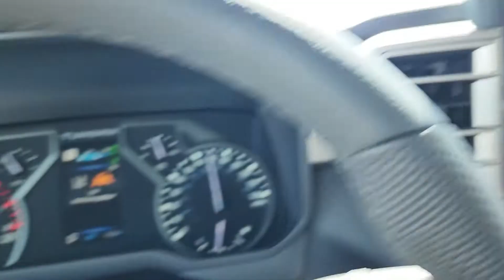part# 3 2022 Tundra break-in maiden voyage